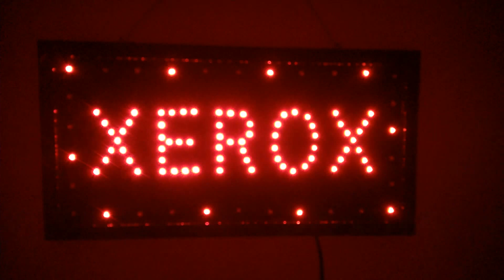Placa letreiro "Xerox"